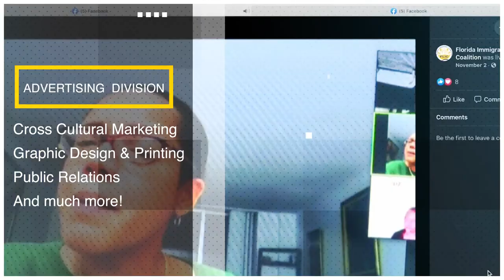TMG for you | What you really want